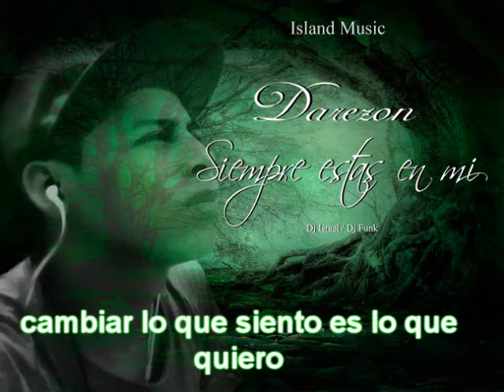Siempre estas en mi (vídeo lyrics)